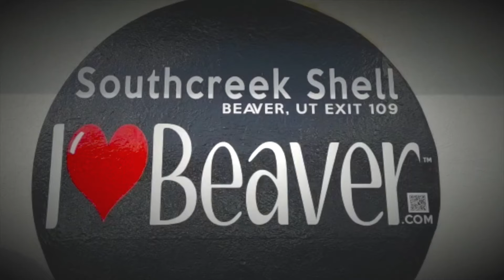Prolifik - Ooh La La (Official Music Video)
The brand new single, "Ooh La La" from Prolifik.  Shot on location in Las Vegas, NV; SLC, UT; and Cudahy, WI.  From the forthcoming, "The Ruckus Mixtape Vol. 3" dropping this winter on Force 5 Records.

Beat by: Eddie Ruxpin
Mixed and mastered by: Kyle Krukowski at Mad Science Audio Labs